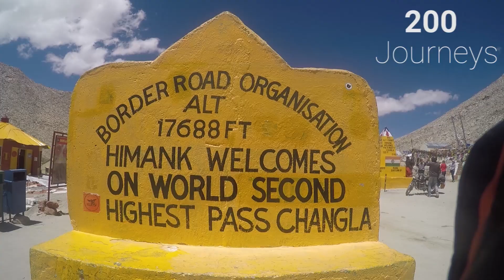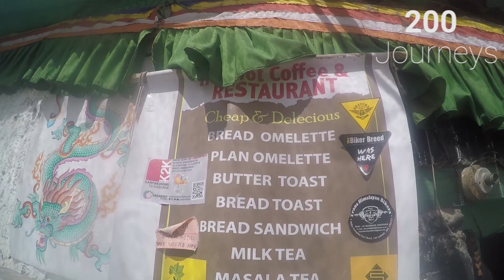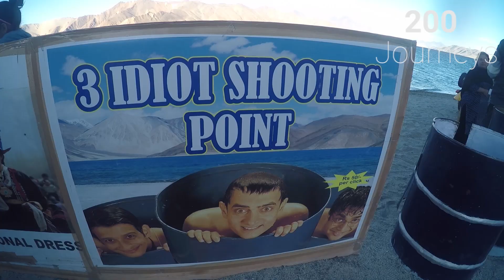INDIA CHINA BORDER | Pangong Lake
Enjoy this India China Border, Leh to Pangong lake road trip via Changla pass by car. Day 5 in LehLadakh went well & this tour ends here with this vlog.

In this video get to know about leh to pangong lake distance, leh to pangong lake road condition, leh to pangonglake roadtrip.

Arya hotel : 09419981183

If there is anything else you wish to share kindly drop it in the comments sections.

Peace!!!